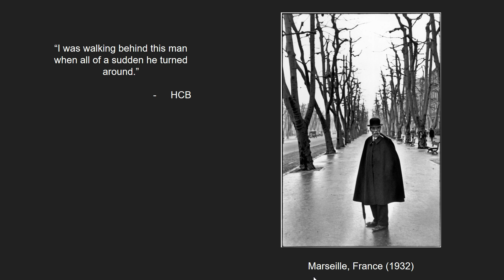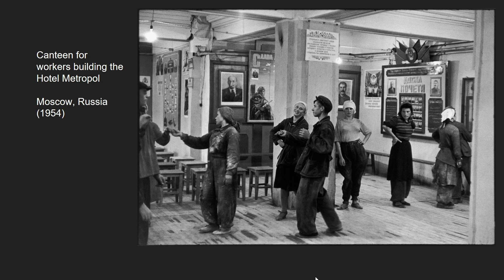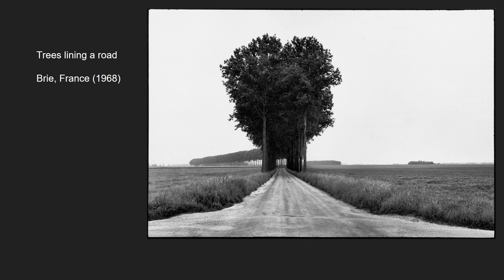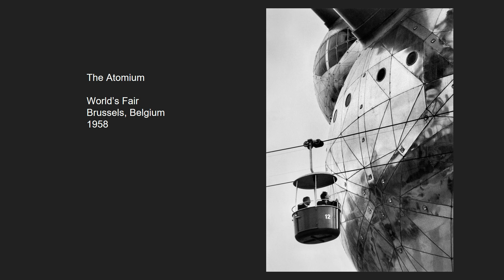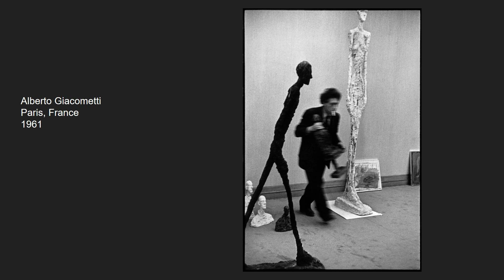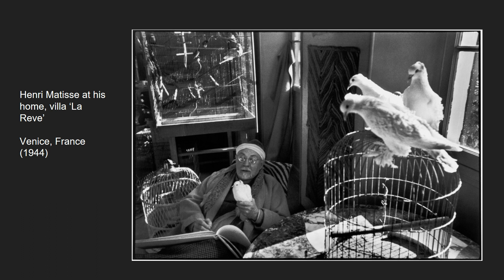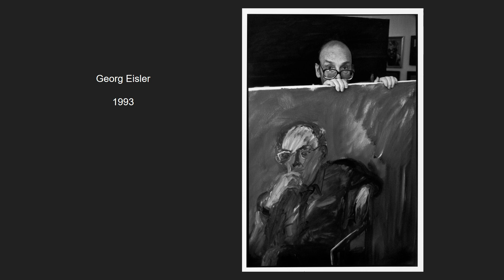Henri Cartier-Bresson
artist presentation on Henri Cartier-Bresson